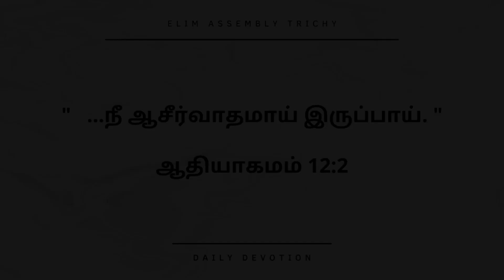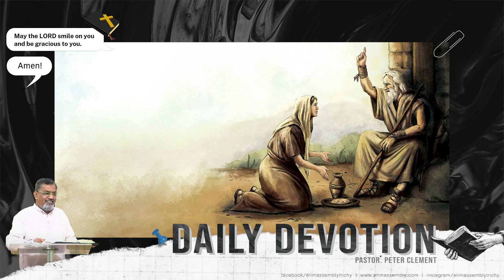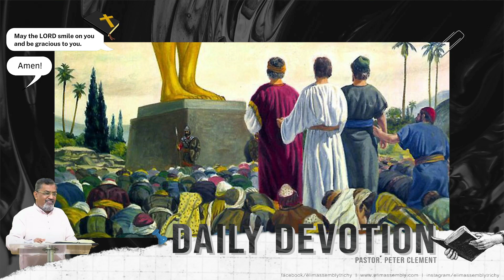Day#125 | ஏன் ஆசீர்வாதம் இல்லை? | Pr. Peter Clement | Elim Assembly Trichy | 6th July 2021